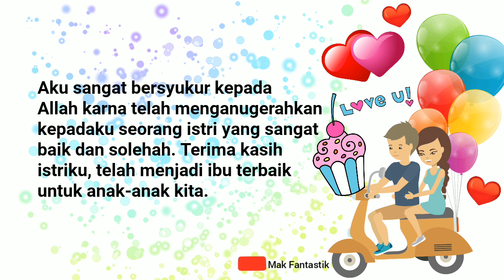Ucapan Ulang Tahun Untuk Istri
Selamat ulang tahun istriku islami. Ucapan selamat ulang tahun untuk isteri tercinta. Birthday wishes for wife, ucapan hari jadi terbaik, ucapan ulang tahun kelahiran istri menurut islam. Ucapan ulang tahun untuk istri tersayang. Ucapan birthday untuk isteri. Ucapan hari lahir isteri. Kata ucapan hari jadi isteri.

Ucapan birthday paling sweet, ide ulang tahun buat istri, kejutan ulang tahun, ucapan ulang tahun romantis isteriku tersayang.